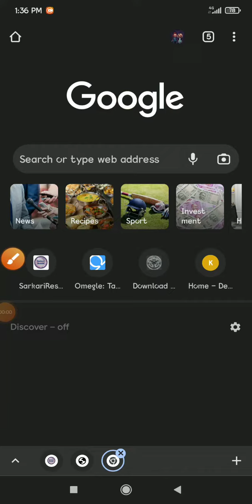TS EAMCET Phase 2 Seat Allocation Result 2022